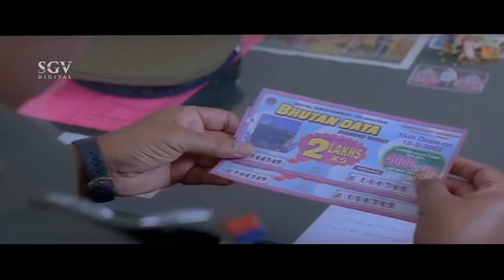Bullet Prakash is Crying in Jail for Arresting | Ashok | Don Kannada Movie Scene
Director : P N Sathya
Banner : Royal Pictures
Presenter : K Manju
Producer : Ramesh Yadav
Story : P N Sathya
Screenplay : P N Sathya
Dialogue : P N Sathya
Lyrics : K Kalyan
Year: 2003